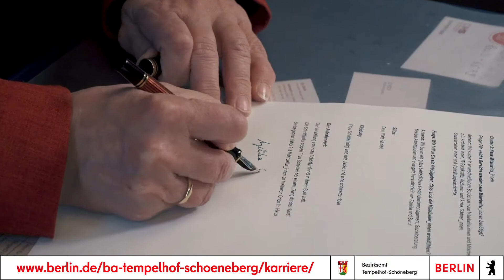Dein Platz ist hier - Personalkampagne Bezirksamt Tempelhof-Schöneberg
Das Bezirksamt Temüpelhof-Schöneberg erbringt als kommunale Verwaltung tagtäglich die unterschiedlichsten Dienstleistungen für die Bürger_innen des Bezirks. Möchten Sie Ihren Teil dazu beitragen?

- Sie wollen den Bezirk gestalten?
- Sie wollen den Menschen in diesem Bezirk helfen?
- Sie möchten flexible Arbeitszeiten und ein festes und sicheres Gehalt?
- Vereinbarkeit von Familie und Beruf ist Ihnen wichtig?
- Sind Sie engagiert, aufgeschlossen, kommunikativ und verstehen es, sich in neue Aufgabengebiete einzuarbeiten?

Dann sind Sie bei uns richtig!

Wir suchen regelmäßig neue Auszubildende sowie Mitarbeiter_innen für die verschiedensten Berufsbilder.

Bei uns arbeiten nicht nur klassische Verwaltungsmitarbeiter_innen sondern ebenso Jurist_innen, Ärzt_innen , Sozialarbeiter_innen, Fachangestellte für Medien- und Informationsdienste, IT-Fachleute, Gärtner_innen, Bauingenieur_innen, Vermessungstechniker_innen und viele andere Berufsgruppen.

Oder Sie schauen einfach mal bei unseren aktuellen Stellenausschreibungen nach.